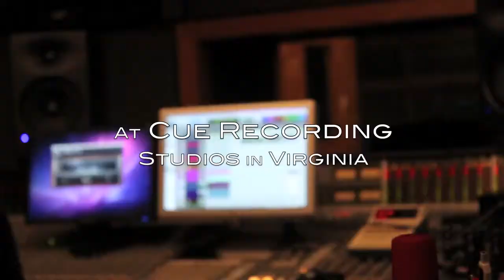Making a beat in the studio with DJ Nicar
An oldie but goodie!  A video reposted from my old account.
Twitter + Facebook + Instagram @DJNicar